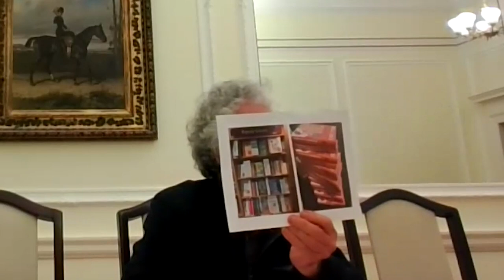Brian Trench: Science Writing and Why It Matters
Brian Trench explores the development of science writing as a practice that narrates, interprets and critiques science.

The cases include one of the earliest science writers, Agnes Mary Clerke, Irish-born and internationally renowned in the early 20th century for her writings on astronomy and the late Mary Mulvihill, author of Ingenious Ireland and pioneer science broadcaster and writer.

This talk took place in February 2024 in the RDS Members’ Club.

The Irish Science & Technology Journalists’ Association (ISTJA) represents about 90% of working science journalists in Ireland.